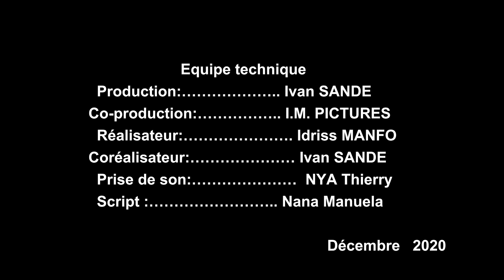Stratégie (Episode 12) - Urine à Gogo [Wapy Officiel]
Wapy Officiel dans Stratégie, Urine à Gogo.
Quand un gars rêve qu'il a l'argent, ça ne se réalise pas le matin mais quand il rêve qu'il a pissé, c'est très vite réalisé le matin!!! 🤣🤣🤣 La chichichouagne!!!
Wapy le stratège et sa team stratégique vous promettent le fou rire à chaque nouvelle épisode.

Cast: Wapy, Orchelle, Koutcha